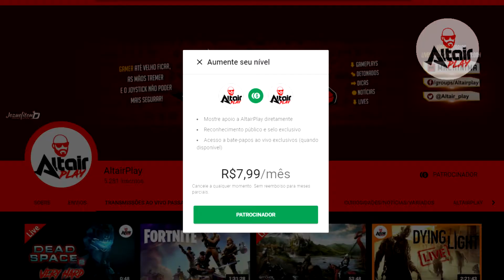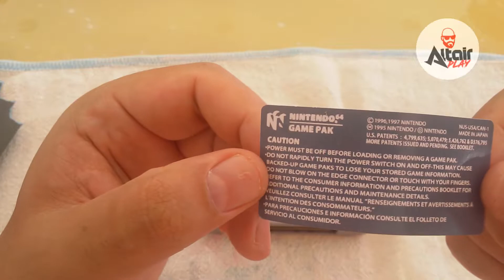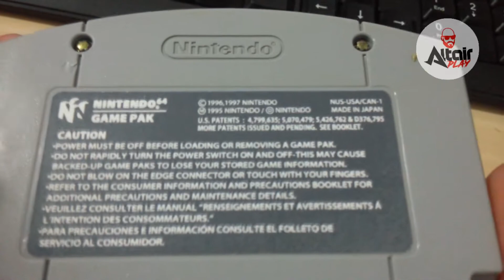TROCANDO A LABEL (RELABEL) CARTUCHO NINTENDO 64 RESTAURANDO RE2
- Nome e Selo  exclusivo em destaque no chat das lives
- Emojins exclusivos
- Sala no Discord para bate papo comigo durante das lives
- Direito a escolher um game para live durante o mês.
- Sorteios (em breve)
Pelo valor de R$7,99 ao mês você já conta com essas vantagens e ainda ajuda o canal a crescer!
Seja o patrão agora mesmo Obrigado por contribuir!

1- Nada de "Me divulga" "retribuição de inscrito" " vem pro meu canal" que é BAN na hora, assim como QUALQUER MENÇÃO OU COMENTÁRIO RACISTA, PEDÓFILO E QUALQUER OUTRA PERVERSIDADE HUMANA, AQUI É LUGAR DE GENTE DO BEM!

2- Respeite as outras pessoas que estão na LIVE  principalmente as mulheres, não é o seu comentário idiota que vai fazer ela te dar bola, trate as pessoas bem que você receberá sempre o melhor.

3- O intuito da LIVE é a diversão de todos, sempre trato todos bem se não gosta da live se retire pois existem milhares de milhões de
outras lives que  vão te agradar mais. não fique criando brigas aqui.

4- SPOILER = SILENCE se spoilear novamente =BAN
o mesmo valor para uso de (CAPS LOCK)

Aqui você encontra LIVES GamePlays clássicos, noticias, machinima, quadro "que jogo esse???" lançamentos e muito mais!

*** Se gostar desse vídeo não esqueça do LIKE para ajudar na divulgação

Canais parceiros